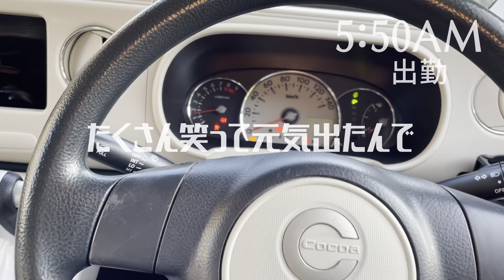こんな楽しそうに家事するやつおる？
2021年7月13日(火)のVLOG
VLOG連続投稿244日目。

俯瞰して1日を見てみると、なんてストレスのない生活をしてるんだ俺は。